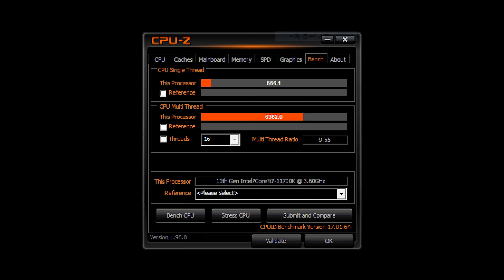인텔 11세대 i7-11700K 온도, 소비전력, QHD/4K 해상도별 게임 프레임은?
📌 이 영상은 피씨디렉트로부터 제품만 대여받아 제작되었습니다

00:00 인텔 11세대 i7-11700K 소개
00:50 PC 사양
01:44 벤치마크
02:00 QHD 사이버펑크 2077
02:25 4K 사이버펑크 2077
02:54 QHD 배틀그라운드
03:18 4K 배틀그라운드
03:49 QHD 레드 데드 리뎀션2
04:18 4K 레드 데드 리뎀션2
04:50 QHD 위쳐3
05:14 4K 위쳐3

* 다나와 콜라보 링크로 최저가를 한 눈에 확인하실 수 있습니다.
판매 수익과는 아무 관계가 없으며